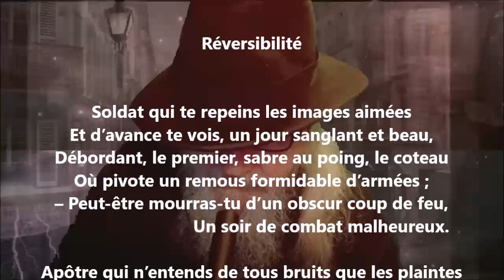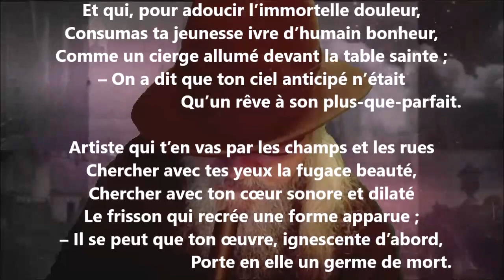Réversibilité - Alphonse Beauregard lu par Yvon Jean